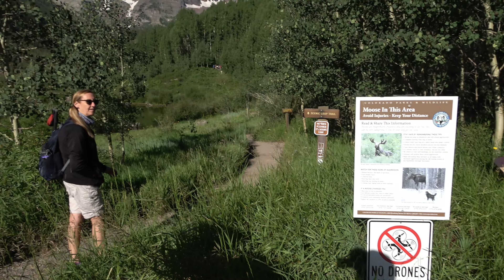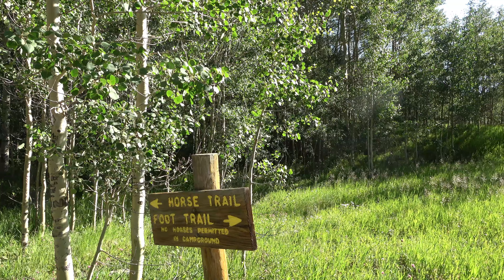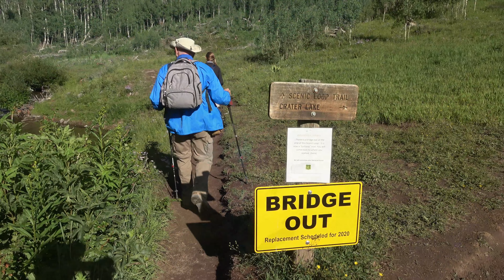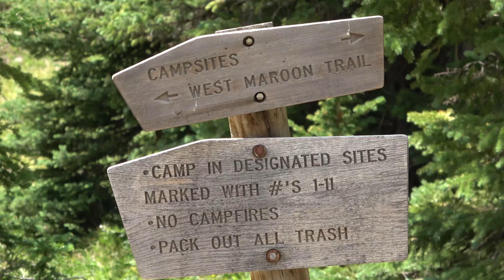Aspen Colorado, Maroon Bells and Crater Lake Hike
The Maroon Bells are two of the most photographed mountains in all of North America — and for good reason. Rising more than 14,000 feet above sea level just south of Aspen, the twin peaks are striped with snow all summer long. Aspen trees drape the hillsides, while Maroon Lake provides a handy mirror that grounds the whole scene in a postcard-perfect reflection.
The Maroon Bells are two peaks in the Elk Mountains, Maroon Peak and North Maroon Peak, separated by about half a kilometer (0.3 miles). The mountains are on the border between Pitkin County and Gunnison County, Colorado, United States, about 12 mi southwest of Aspen. Both peaks are fourteeners. Maroon Peak, at 14,163 ft, is the 27th highest peak in Colorado. North Maroon Peak, at 14,019 ft, is the 50th highest (depending on how they are counted). The view of the Maroon Bells to the southwest from the Maroon Creek valley is very heavily photographed. The peaks are located in the Maroon Bells–Snowmass Wilderness of White River National Forest. Maroon Bells-Snowmass Wilderness was one of five areas in Colorado designated as wilderness in the original Wilderness Act of 1964. The Wilderness area surrounds the extremely popular Maroon Bells Scenic Area, which is a major access point for Wilderness travel.
The Maroon Bells are composed of Maroon Formation mudstone. Mudstone is weak and fractures readily, giving rise to dangerously loose rock along almost any route. A US Forest Service sign on the access trail warns would-be climbers of "downsloping, loose, rotten and unstable" rock that "kills without warning". The mudstone is also responsible for the Bells' distinctive maroon color. The Bells got their "deadly" reputation in 1965 when eight people died in five separate accidents.
Maroon Lake, elevation 9,580 ft, occupies a basin that was sculpted by Ice Age glaciers and later dammed by a landslide and rockfall debris from the steep slopes above the valley floor.
The Maroon Bells are an increasingly popular destination for the day and overnight visitors; around 300,000 people visit the Bells every season. Due to the large volume of visitors, a bus service runs every day from 8am-5pm from mid-June through the first weekend in October. During these times, and with just a few exceptions, personal vehicle access is limited to those with handicap placards or disability license plates. The bus runs from Aspen Highlands to Maroon Lake every 20 minutes. The Maroon Bells scenic area features several hiking trails ranging from short hikes near Maroon Lake to longer overnight backpacking trips into the Maroon-Snowmass Wilderness.

If the views of this pristine valley look familiar, it’s likely because the Maroon Bells are the most photographed mountains in America — and for good reason.

More than 300 million years of geologic activity, including sedimentation, uplift and erosion by wind, water and ice, are credited to the creation of Maroon Valley. And according to the U.S. Forest Service, the mountains received their distinctive maroon coloring from the weathering of hematite, an iron-bearing mineral, while Maroon Lake occupies a basin that was sculpted by Ice Age glaciers.

Now, hiking trails provide access to plenty of these photo-worthy scenes in the White River National Forest, including hypnotizing fields of wildflowers and anglers seeking catches in tranquil Maroon Lake. Fall colors make it an especially dreamy time to visit, when the Maroon Bells are cradled by cloud-speckled blue skies and golden aspen groves. No matter the season, beauty abounds at the Maroon Bells, which is why it’s become a bucket list destination for so many.

Scenic Trail
Perfect for stretching your legs, this easy 1-mile round-trip trek starts at the parking area and follows the circumference of the lake, providing access to the area's most recognizable views as well as an active beaver pond.
Maroon Creek Trail
Start at the outlet of Maroon Lake and travel north along Maroon Creek to encounter alpine meadows, aspen forests and rocky slopes. This 3.2-mile one-way trail is an excellent place to spot wildlife such as mule deer, red fox, bighorn sheep, porcupines and a variety of birds.
Crater Lake Trail
This 3.6-mile round-trip trail adds a bit more challenge, but rewards hikers with breathtaking vistas of bushy Aspen woodlands and Crater Lake. Start at the Deadly Bells Kiosk from Maroon Lake Trail and be prepared for a steep and rocky ascent as well as some cooler temperatures.

Hiking remains the best way to experience the unparalleled beauty of the area, especially in July when the alpine meadows bloom with a profusion of flowers, or in late September as the Aspen trees turn an amber yellow. Road cyclists love to ride their bikes up Maroon Creek Road, and campers can find a rewarding solitude in the small National Forest Service campgrounds that line the hiking trails beyond the lake.

Text from various sources